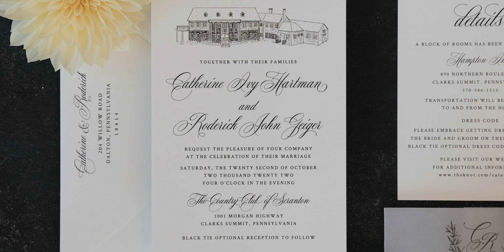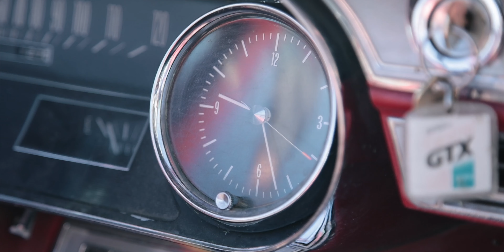Laugh, Love and Celebrate: A Fun-Filled Couple Ties the Knot at the Country Club of Scranton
Fonash Studios creates heirloom wedding films in Pennsylvania & beyond.

Film Details:
Cate & Rod
Country Club of Scranton, Clarks Summit, PA

DO NOT DOWNLOAD OR REUSE ANY PART OF VIDEO

MB01PO4Q4SSGZJP